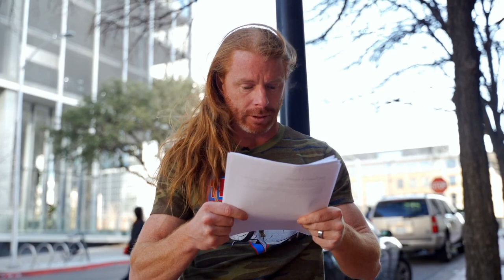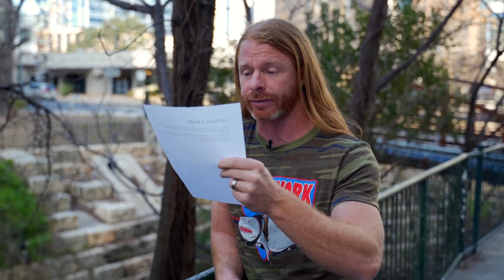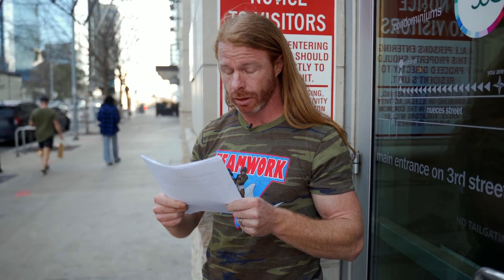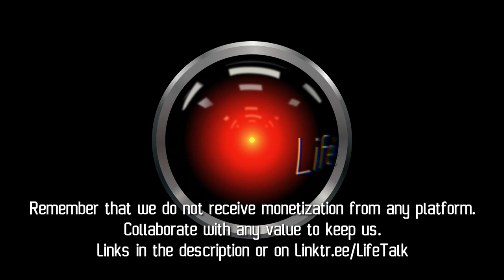How to Get Along With Narrative Believers NARRATIVE SCRIPTS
"Finally a solution on how to get along with narrative believers… NARRATIVE SCRIPTS!